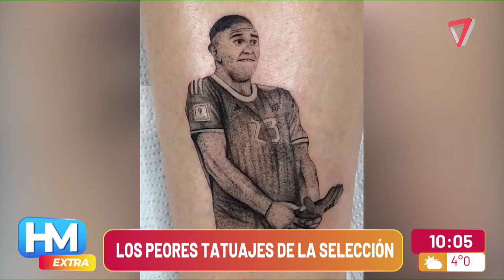LOS PEORES TATUAJES en HONOR A LA SELECCIÓN ARGENTINA: "al ultimo le faltó sopa"